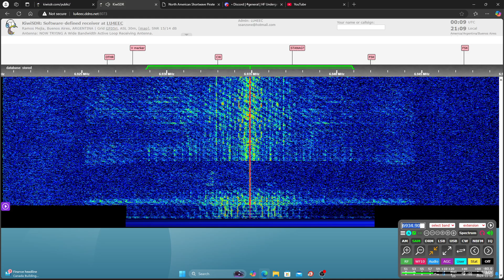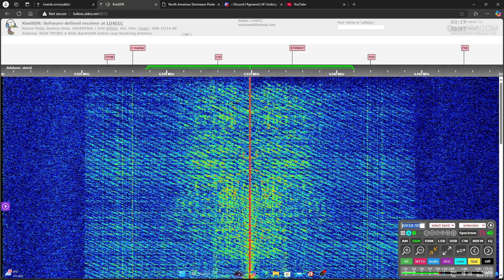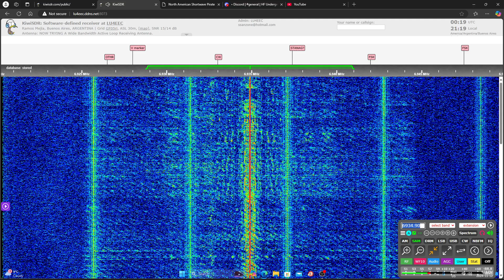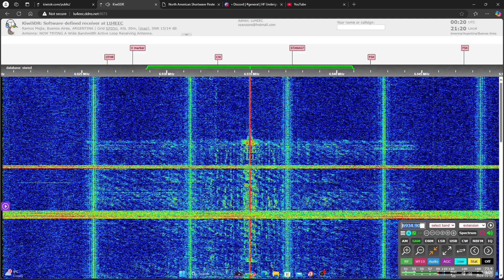AD149 Radio 6934.9 AM 0008 UTC 13 NOV 2024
This is a recording of Argentine shortwave pirate AD149 Radio from 13 November, 2024.